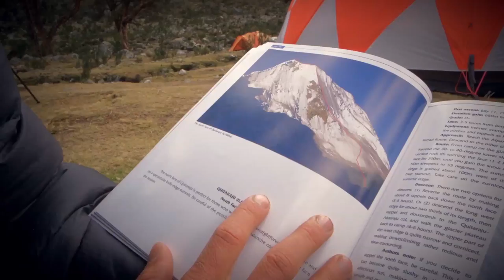The Cordillera Blanca with James Heim and Sam Anthamatten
James Heim and Sam Anthamatten travel to the Cordillera Blanca Mountain Range in Peru to attempt a ski descent of a 6000 meter peak.